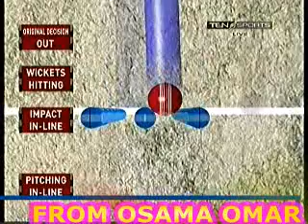England all out on 192. Saeed Ajmal takes 7 wickets